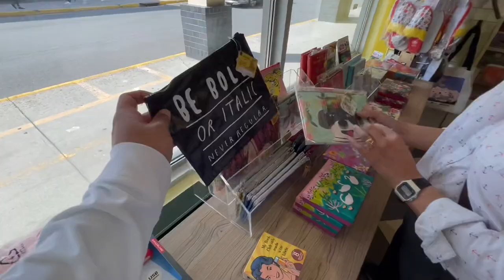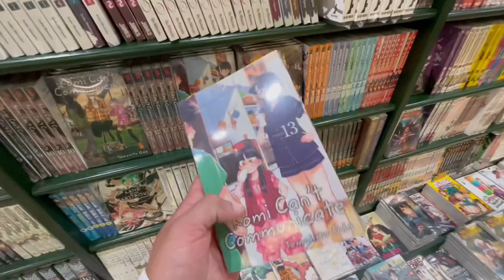Largest MANGA COMIC Store in USA | KINOKUNIYA